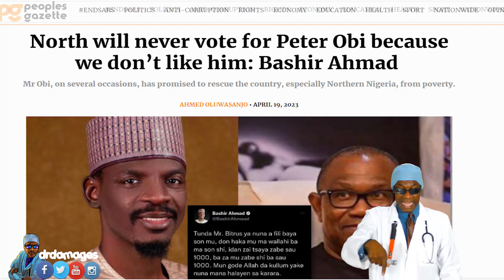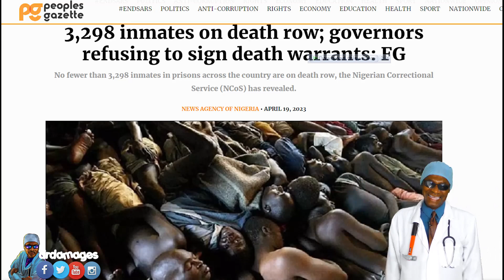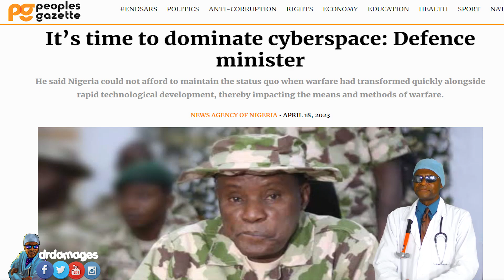North will never vote for Peter Obi - Bashir Ahmad; VP Osinbajo wants FG to replace state of origin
After the debacle of the 2023 elections, VP Osinbajo comes out to suggest something to the Federal Government. Dr. Damages tells you the FG's reaction. Meanwhile, Buhari's aide reports on what he was told to announce after a special meeting of the north. Dr. Damages tells you the room in Bashir Ahmad's head where the meeting took place. These and many others make your headline news this week.